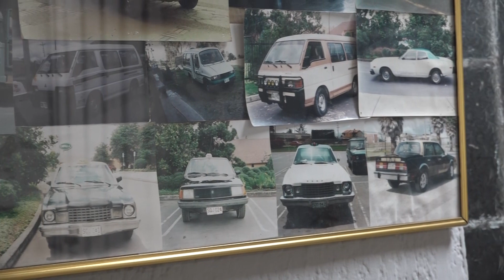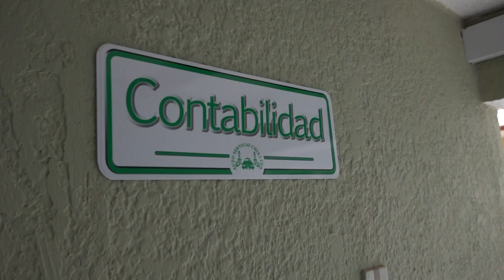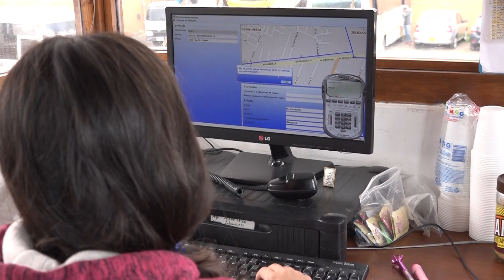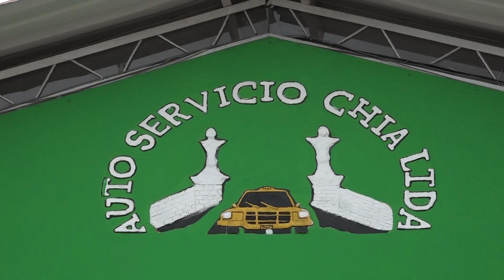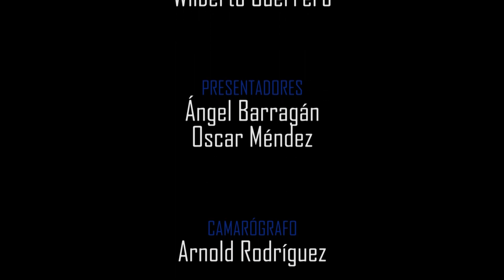Lugares y Personajes - Autoservicio Chía